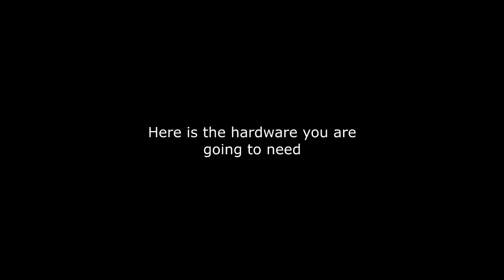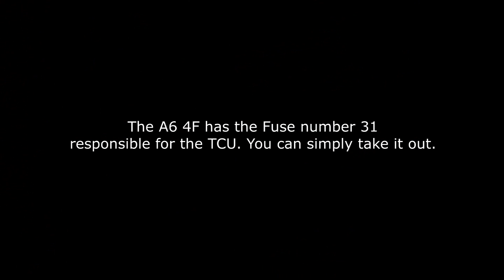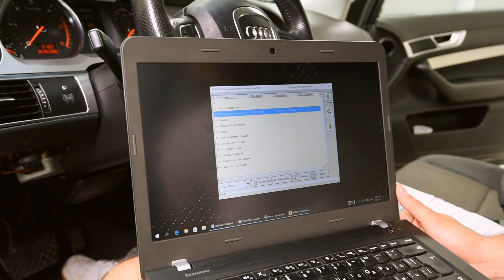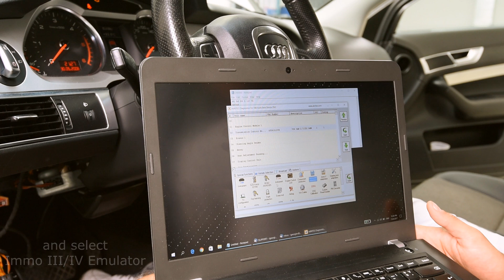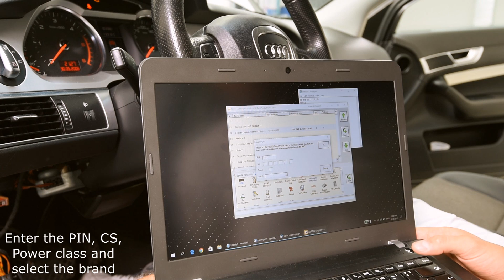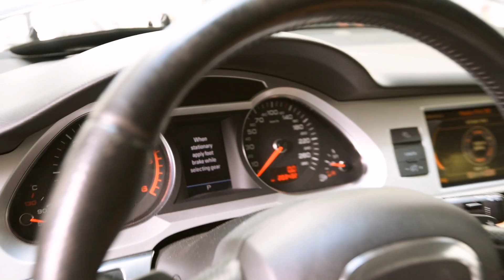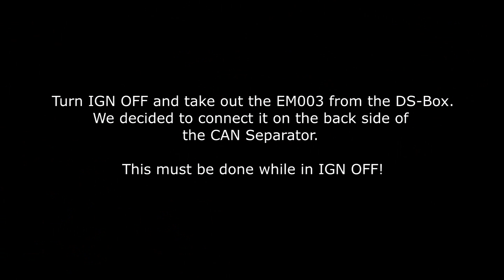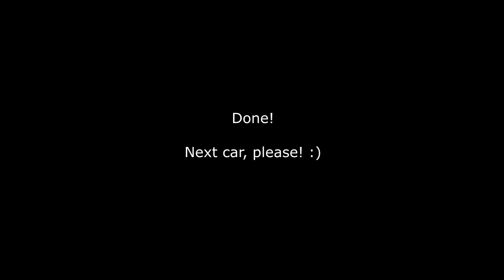Complete AUDI TCU replacement solution using EM003, ZN051 and VN005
Hi Friends,

We had the chance to replace a TCU on an Audi A6 4F and emulate the immo part using the new EM003 emulator and the VN005 Special Function.

We did not have the original TCU so we needed to emulate the immo data. Some TCUs don't have the "Write" option and emulating is currently the only way to make it work.

Software used:
1. Abrites Diagnostics for VAG

That's it :]